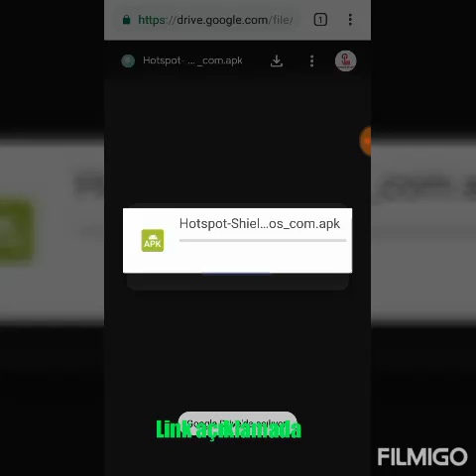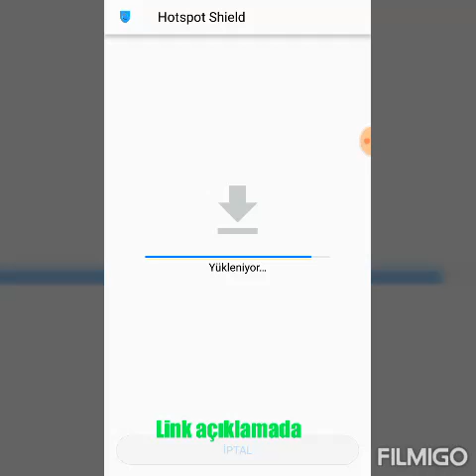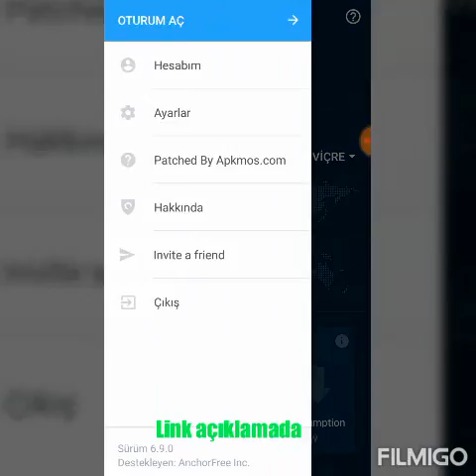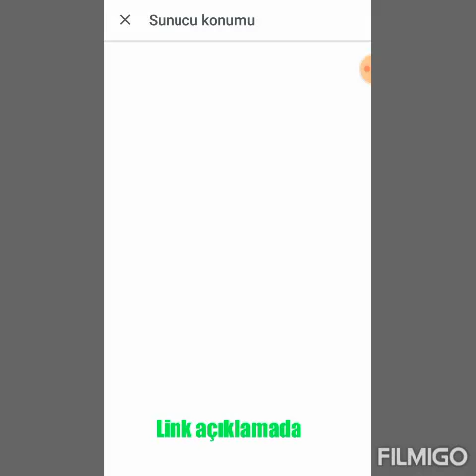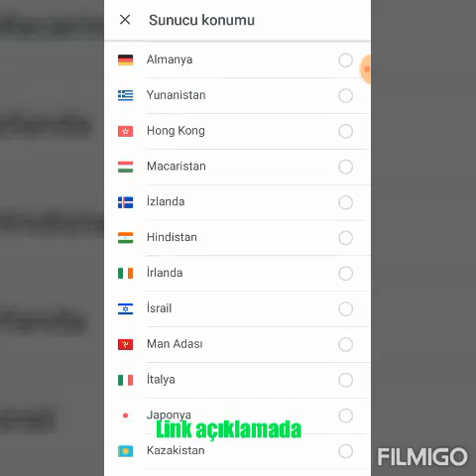PUBG MOBİLE VPN İLE YAPILAN HİLELER İÇİN APKLI VPN %100 ÇALIŞIYOR DETAYLİ ANLATIM (DENENDİ)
Herkese merhaba arkadaşlar ben mehmet bu videomda sizlere pubg mobil sürümünde vpn ile olan hileleri yapmanız için %100 çalışan vpn buldum umarım videoyu beğenmişsinizdir bir sonraki videoda görüşmek üzere iyi seyirler dilerim

İnstagram hesabım :Basbug_mehmet2004
pubg başka hesaba geçme,
pubg başka telefona aktarma,
pubg başka hesap açma,
pubg başka bilgisayara kopyalama,
pubg başka bir konumdan giriş yapıldı,
bu pubg başka pubg,
pubg mobile başka emulator,
başka pubg,
pubg bir ekibe katıl görevi,
pubg bir aşk hikayesi,
pubg bir geredeliye sorduk,
pubg bir dosya doğrulanamadı hatası,
pubg bir tımarhane,
pubg bir silah kozmetiğini kaldır,
pubg bir arkadaşa öğe hediye etme,
pubg bir aldatma hikayesi,
pubg bir ölür bin diriliriz,
pubg bir aldatılış hikayesi,
crazy dek pubg,
dek ragil pubg,
del pubg,
pubg derece sistemi,
pubg derece sıralaması,
360 derece pubg,
pubg mobile derece sistemi,
365 derece pubg,
pubg sürüm uyumlu değil,
pubg mobile uyumlu değil hatası,
pubg telefona uyumlu değil,
pubg sürüm uyumlu değil tablet,
pubg ios uyumlu değil,
pubg sürüm uyumlu değil ios,
pubg sürüm uyumlu değil hatası,
pubg hile mi değil mi,
pubg sürüm uyumlu değil rootsuz,
pubg sürüm uyumlu değil 2019,
pubg oynarken çağırdı diye,
sese doğru pubg,
pubg mobile sonlara doğru,
sana doğru pubg,
pubg be servisi doğru çalışmıyor,
sese doğru pubg mobile,
sese doğru pubg zombi modu,
pubg gibi oyunlar,
pubg gibi oyunlar pc,
pubg gibi oyun,
pubg gibi oyunlar mobil,
pubg gibi filmler,
pubg gibi oyun yapma,
pubg gibi internetsiz oyunlar,
pubg gibi ücretsiz oyunlar,
pubg gibi bilgisayar oyunları,
pubg gibi online oyunlar,
liselere göre pubg,
pubg alan neye göre daralıyor,
burçlara göre pubg,
liselere göre pubg oynamak,
pubg silahlara göre eklentiler,
okullara göre pubg,
okullara göre pubg oynamak,
pubg mobile dile göre eşleşme,
pubg ekran kartlarına göre fps,
pubg ile ilgili,
pubg ile şarkı,
pubg ile ilgili tik tok,
pubg ile ilgili komik,
pubg ile ilgili bilinmeyenler,
pubg ile ilgili taktikler,
pubg ile ilgili şiir,
pubg ile müzik,
pubg ile pubg lite arasındaki fark,
pubg ile bilgiler,
pubg için telefon,
pubg için pc,
pubg için sistem,
pubg için tablet,
pubg için en iyi telefonlar,
pubg için en iyi kulaklık,
pubg için laptop,
pubg için vpn,
pubg için oyun konsolu,
pubg için babasını öldürdü,
pubg işte geldim,
pubg işte gidiyorum,
pubg geldim işte dostum,
pubg mobile işte gidiyorum,
pubg mobile geldim işte dostum,
pubg ne kadar internet yiyor,
pubg ne kadar,
pubg ne kadar kazandı,
pubg ne kadar ram kullanıyor,
pubg ne kadar para kazandı,
pubg ne kadar yer kaplıyor,
pubg karşı tarafa ses gitmiyor,
pubg karşı ada,
pubg karşı takıma sızma,
pubg karşı tarafın sesi gelmiyor,
pubg takımlara karşı,
pubg mobile takımlara karşı,
13 kıza karşı pubg,
pubg takımlara karşı tek,
pubg mobile takıma karşı,
pubg takıma karşı,
pubg mi gente,
pubg mi 8,
pubg mi zula mı,
pubg mi pubg mobile mi,
pubg mi apex mi,
pubg mi gente dance,
pubg mi 8 lite,
pubg mi fortnite mı,
pubg mi ne,
pubg mi cs go mu,
kozmik karınca pubg oldu,
pubg gerçek oldu,
pubg gerçek oldu atv,
pubg bedava oldu,
pubg haber oldu,
pubg lite global oldu,
pubg bot 1. oldu,
oldu olanlar pubg,
pubg mobile gercek oldu,
pubg çince oldu,
pubg elek mi olur,
duvarda elek mi olur pubg,
izmitliler yumuşak olur pubg,
pubg hile nasil olur,
pubg engelleme nasıl olur,
hovarda elekmi olur pubg,
sade pubg,
pubg sadece drop,
pubg sadece airdrop,
pubg sadece tabanca,
pubg sadece araba,
pubg sadece awm,
pubg sadece pompalı,
pubg sadece arbalet,
pubg sadece tava,
pubg sadece kar98,
pubg sadece vss,
sanki pubg walo,
pubg mobile indirdikten sonra açılmıyor,
pubg elmastan sonra ne gelir,
pubg platinden sonra,
pubg güncellemeden sonra kasıyor,
pubg öldükten sonra izleme,
pubg indirdikten sonra nasıl açılır,
pubg oynadıktan sonra ben,
pubg vurulduktan sonra,
pubg mobile öldükten sonra,
pubg gümüşten sonra ne gelir,
pubg söz şarkısı,
pubg söz modu,
pubg söz,
pubg mobile söz modu,
söz dizisi pubg,
pubg tek kişilik,
pubg tek oynama,
pubg tek tabanca,
pubg tek teker,
pubg tekli atış,
pubg tek yeme,
pubg tek başına,
pubg tek yumruk,
pubg tek vuruş,
pubg tek mermi,
pubg yok artık,
pubg yok böyle intikam,
pubg yok böyle hile,
pubg yok edici ikili,
garena da pubg yok,
telefonda pubg yok,
pubg mobile yer yok hatası,
pubg yer yok hatası,
pubg heyecanı yok,
pubg mobile heyecanı yok,
pubg mobile herkesten önce yere inmek,
pubg herkesten önce inme,
pubg herkesten önce inmek,
pubg mobile herkesten önce yere inme